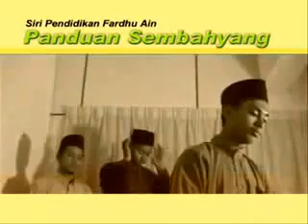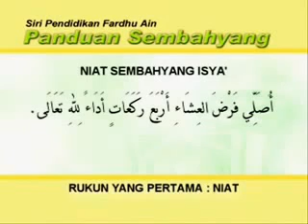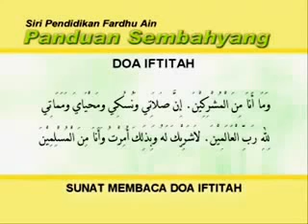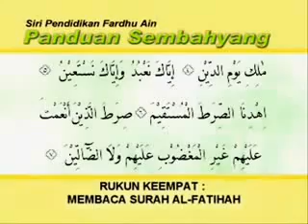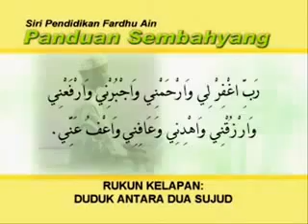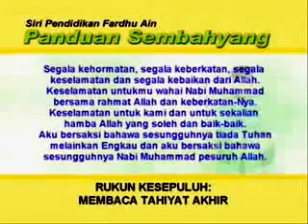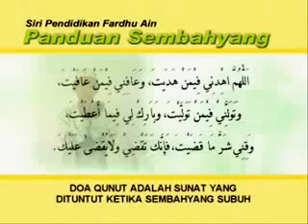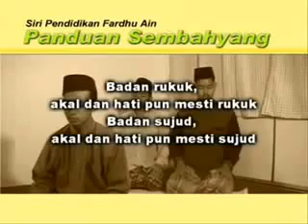hmr@Muslim-Panduan Solat01®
Hmrashid